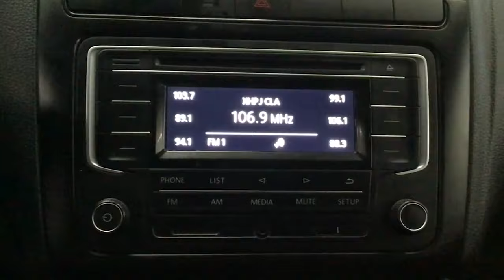Volkswagen / Vento / 2020 - 3454